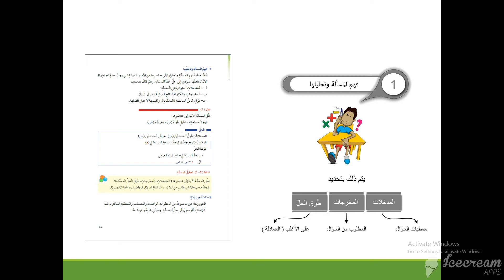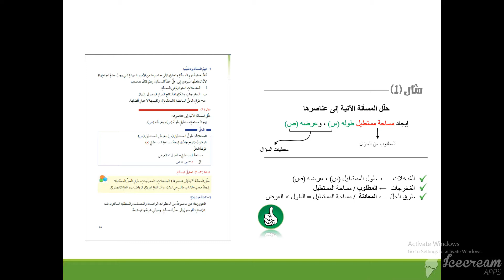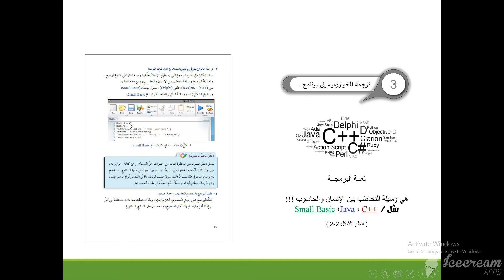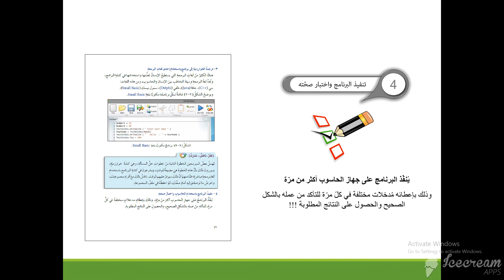خطوات حل المسألة ج 2 عاشر